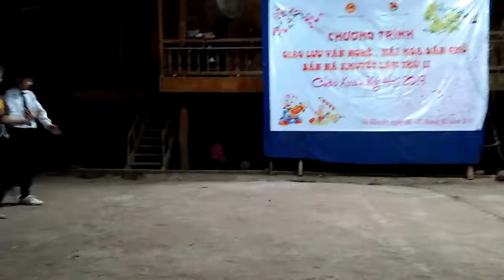Múa lào siêng khoảng của Chi Đoàn Nà khuyết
Đêm giao lưu văn nghệ hái hoa dân chủ mừng năm mới 2019 của bản Nà khuyết